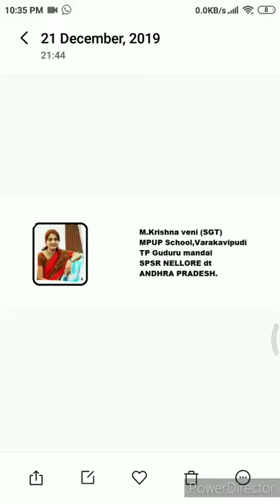Republic day song , flag paradi song by Krishna veni teacher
# republic day songs in telugu, Krishna veni culture activities,# paradi song in telugu,